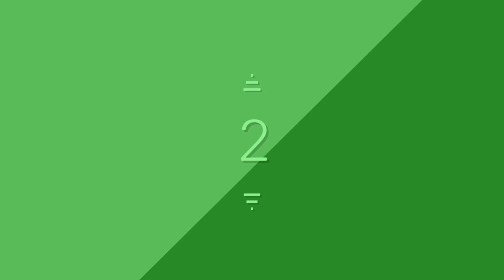Director Chandra Sekhar Yeleti Box Office Hit, Flop And Blockbuster Movies List | Vk Top Everythings